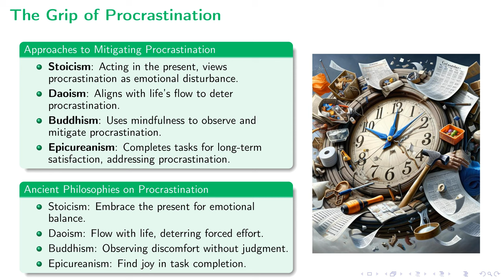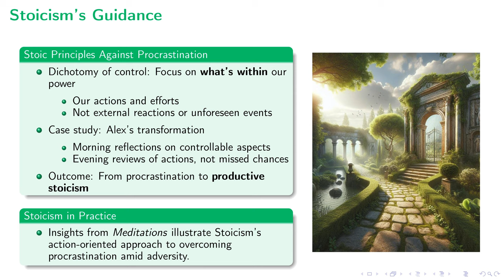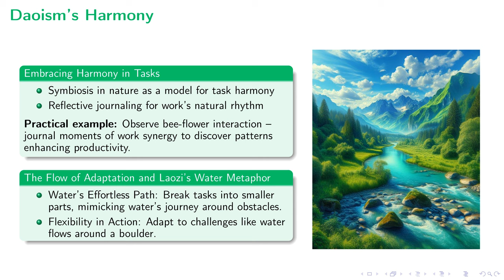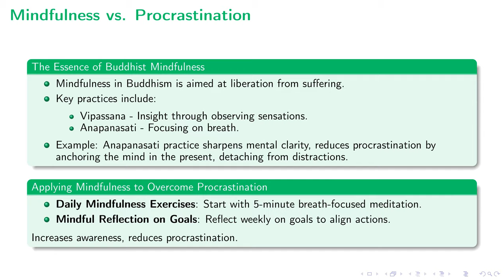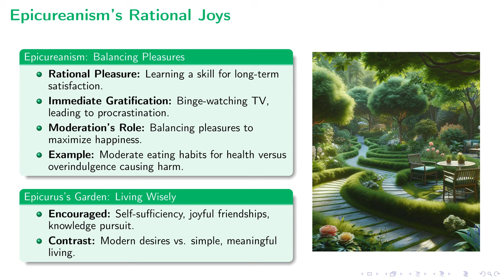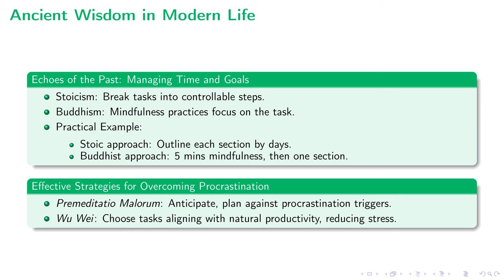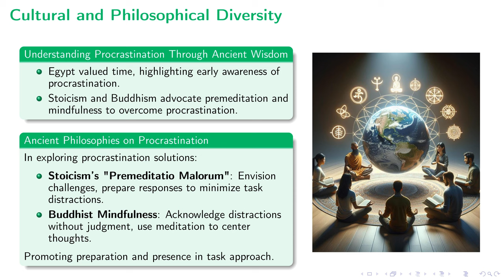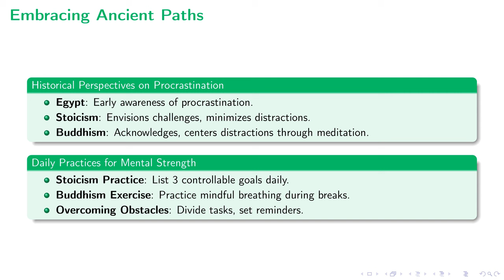Combatting Procrastination | Ancient Philosophical Wisdom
In this comprehensive lecture, we explore the philosophical perspectives of Stoicism, Daoism, Buddhism, and Epicureanism on the universal challenge of procrastination. By delving into ancient wisdom, the lecture uncovers how these philosophies offer unique strategies to understand and overcome procrastination. Stoicism emphasizes action and focusing on what's within our control, Daoism advocates for harmony and effortless action, Buddhism promotes mindfulness and presence, and Epicureanism values long-term satisfaction over immediate gratification. Through historical context and practical applications, we are guided on how to integrate these timeless insights into our daily lives, providing a nuanced approach to enhancing productivity and mental fortitude. This lecture serves as a valuable resource for anyone looking to deepen their understanding of procrastination and discover effective methods to tackle it, rooted in the rich traditions of ancient philosophy.

00:00 - Intro
00:14 - The Grip of Procrastination
01:37 - Roots of Ancient Wisdom
02:35 - Stoicism s Guidance
03:48 - Daoism's Harmony
04:59 - Mindfulness vs. Procrastination
06:23 - Epicureanism s Rational Joys
07:33 - Philosophical Crossroads
08:44 - Ancient Wisdom in Modern Life
10:04 - Cultural and Philosophical Diversity
11:21 - Embracing Ancient Paths